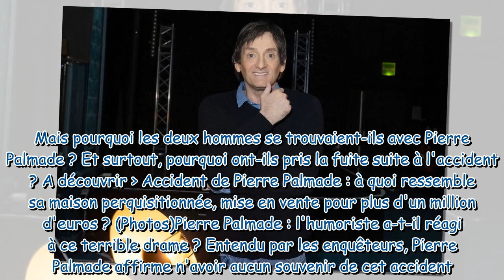Pierre Palmade en garde à vue : triste aveu sur l'accident et… ce qui en ressort après 24 heures